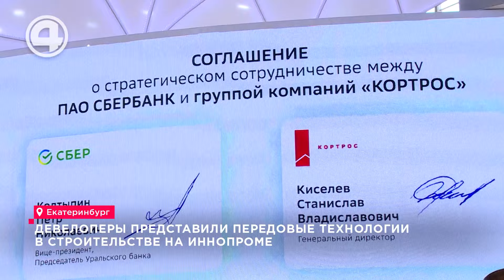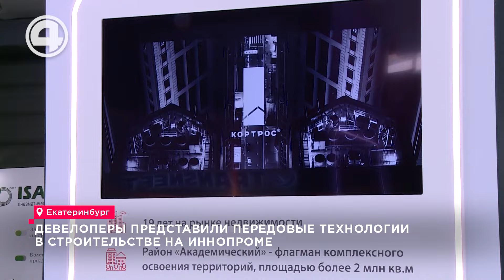Это еще не предел. Что ждет Академический район в Екатеринбурге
Больше двух миллионов квадратных метров жилья ввели в эксплуатацию в Академическом районе Екатеринбурга. И это ещё не предел. Какими будут города будущего – обсудили также на полях международной выставки ИННОПРОМ. Умные дома, бережное отношение к природе и современная система безопасности. Планы по созданию городов будущего обсуждают на полях ИННОПРОМа ведущие российские девелоперы. На выставке руководитель группы компаний «КОРТРОС» подписывает соглашение с крупным банком о стратегическим партнёрстве. Это позволит ускорить строительство жилых районов с использованием передовых технологий. Пётр Колтыпин: «Наша задача – кроме финансирования, делиться своими практиками и опытом в рамках цифровой трансформации. Искусственный интеллект меняет очень быстро нашу жизнь, меняет мир вокруг. Правильный взаимный путь нас и наших клиентов, направленный на обогащение, когда мы обмениваемся лучшими практиками друг с другом». Новые технологии уже становятся реальностью! Академический район уже стал одним из крупнейших градостроительных проектов в Европе. Сегодня введено в эксплуатацию более 2 млн квадратных метров жилья, новосёлами стали около 80 тысяч человек. По словам девелопера, сегодня в приоритете – создание комфортной и функциональной среды. Станислав Киселев: «В искусственном интеллекте делаем первые шаги, первые подходы именно в дизайне и во взаимодействии с жильцами в рамках уже существующих и эксплуатируемых жилых комплексов. Мы сегодня очень активно работаем над проектом документации в части социальной инфраструктуры: школы, детские сады, продолжаем работать над проектными решениями по дорожной инфраструктуре». Также на партнёрской сессии девелопер поделился опытом внедрения энергоэффективных технологий. Инновационные разработки уже применяются при реализации проектов и показывают отличные результаты в плане экономии ресурсов и улучшения качества жизни горожан.